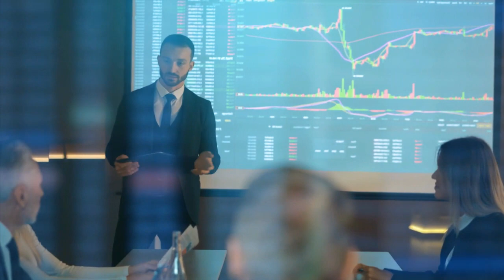How to think big?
Description: This guide offers practical tips and techniques for individuals looking to expand their thinking and achieve their biggest goals. By providing actionable steps for setting and pursuing ambitious targets, this guide aims to help readers unlock their full potential and unleash their creativity.